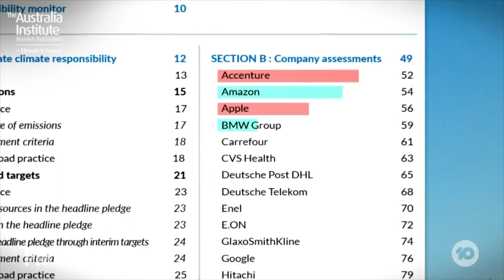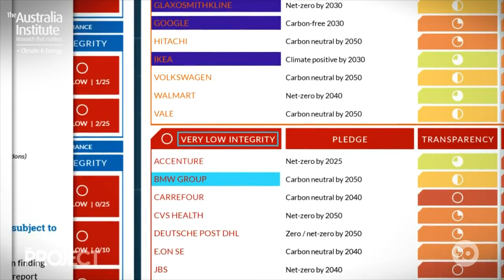Debunking Big Corporate Greenwashing | Polly Hemming on The Project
The Corporate Climate Responsibility Monitor 2022 has been released, assessing the transparency and integrity of big companies emissions reductions and net zero targets.

"The world's biggest companies are making big claims on climate that just don't stack up. We desperately need a consistent, comprehensive, transparent and - importantly - REGULATED emissions reporting/management framework for corporations."

- Polly Hemming, Advisor, Climate & Energy Program, the Australia Institute

[Originally aired on the Project 09 February 2021]